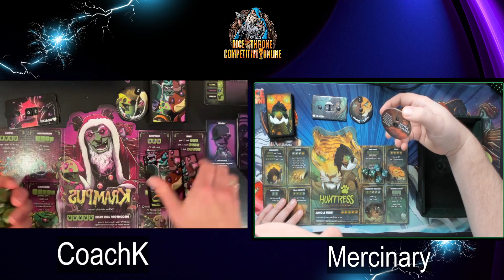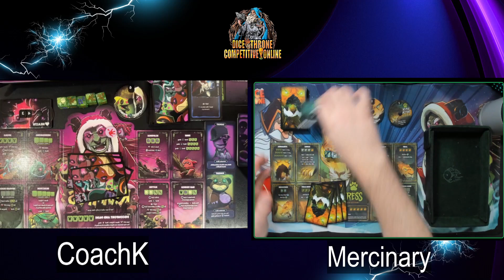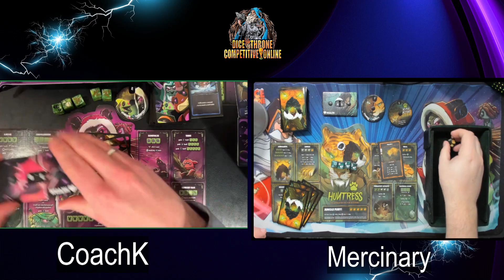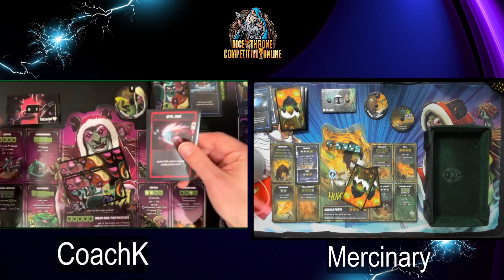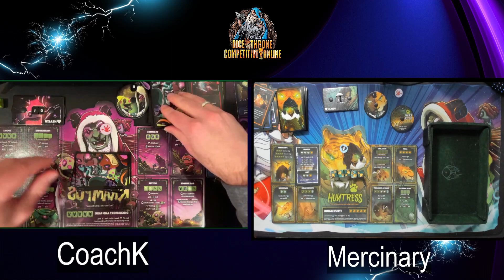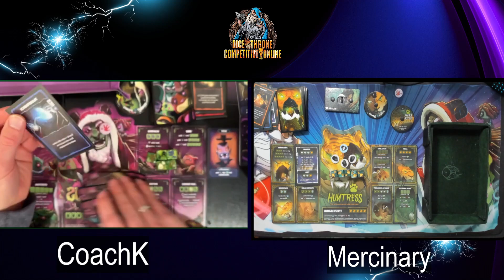Scrublords Top 8 Match Mercinary vs CoachK